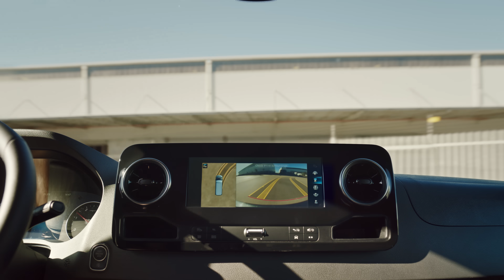Mercedes-Benz Vans | Sprinter Panel | 2024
The Sprinter is not only the flagship of MercedesBenz Commercial Vans but also a symbol of excellence in the entire commercial MPV segment. 🚐✨ Like every Sprinter before it, the new Sprinter model upgrade pushes the boundaries of versatility, innovation, safety, and ride comfort to unprecedented levels.

This new Sprinter introduces significant technical advancements, starting with the latest generation of the MBUX multimedia system. Standardly equipped with a 10.25-inch display, it features Live Traffic Information and a specialized Navigation for Trailers and Oversized Vehicles. Additional comfort elements, such as the Multifunction Steering Wheel, Digital Rear-View Mirror, and the 360Camera with 3D Surround View, enrich the comprehensive equipment suite. 🛠️🔄

Safety and assistance systems in the new Sprinter have also been significantly enhanced, offering new and improved functionalities. With upgraded safety sensors, features like Active Distance Assist DISTRONIC, Sideguard Assist, Active Lane Keeping Assist, and Active Brake Assist deliver superior performance, ensuring maximum safety on every journey. ✅🚦